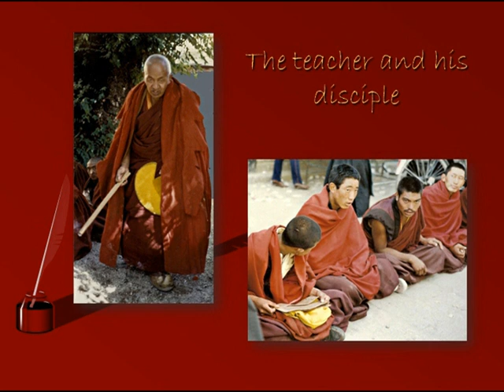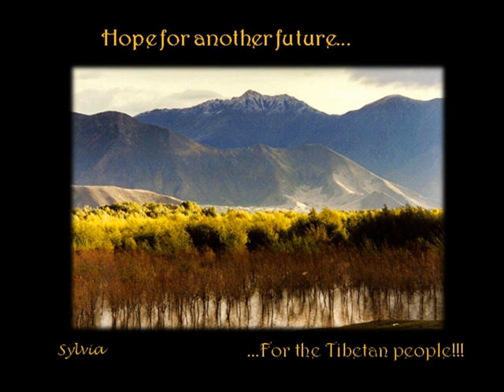TIBET TODAY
WAS ONCE AN INDEPENDENT EMPIRE